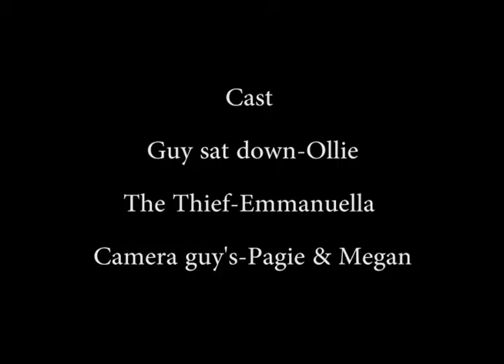The bag on the bench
Short film made at college. Hope you'll like it.